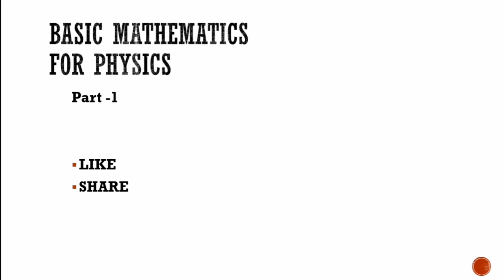BASIC MATHS FOR PHYSICS PART-1 | NEET PHYSICS | NEET MALAYALAM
This vedio series will be dealt with all the basic knowledge one should know to conquer  Physics for higher secondary and entrance examinations.